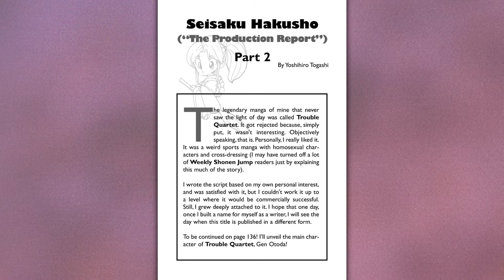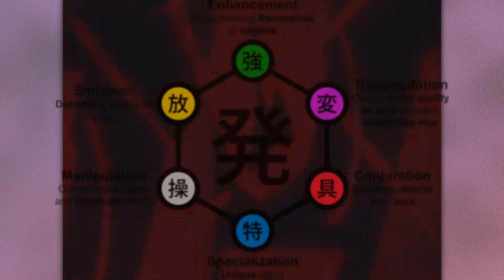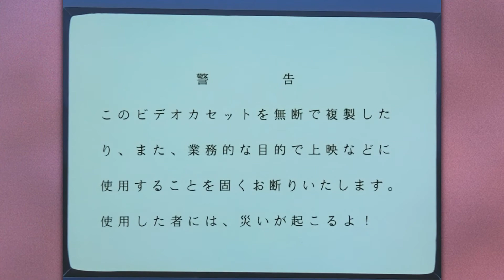What Did and Did not Work - Part 2, Yu Yu Hakusho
00:00 Alteration 4: Yoshihiro Togashi and Choice (Context)
6:30 Alteration(s) 5: Truncation of the Dark Tournament
8:41Alteration 6 (Removal): There’s No Freedom For The Sinner Named Sakyo
13:46 Alteration 7 (Keep): Yusuke Saves Puu